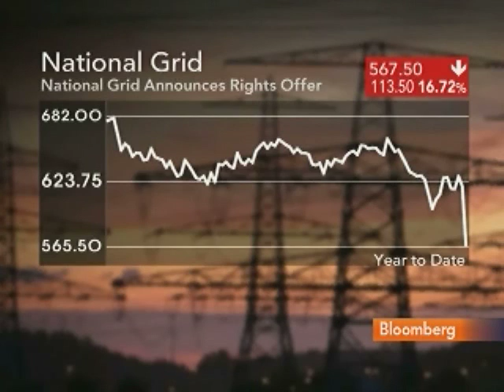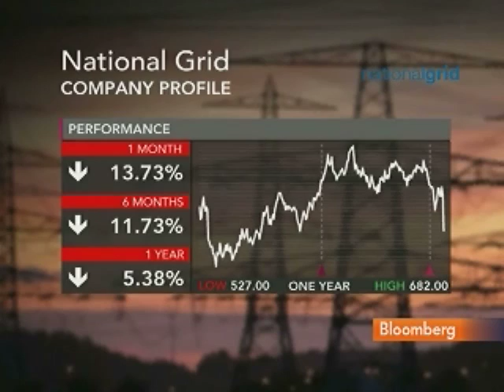Holliday Says National Grid to Invest in U.K. Operations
May 20 (Bloomberg) -- Steven Holliday, chief executive officer of National Grid Plc, talks with Bloomberg's Francine Lacqua about full-year earnings and plans to raise 3.2 billion pounds ($4.6 billion) through a rights issue.